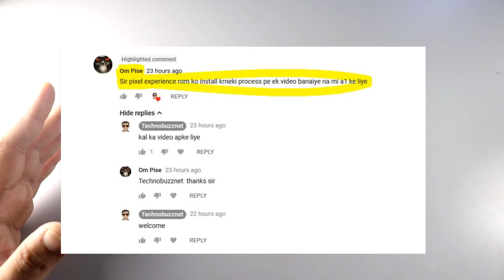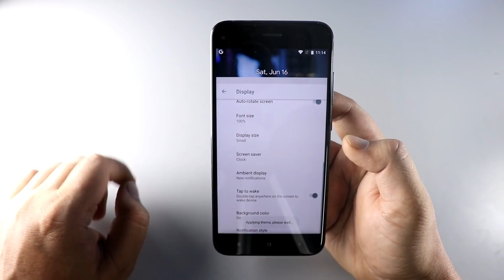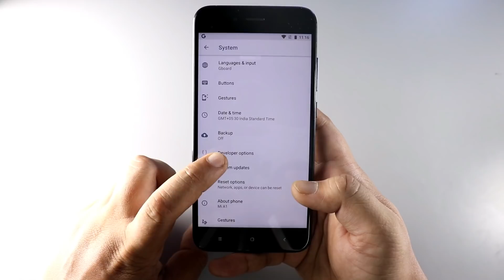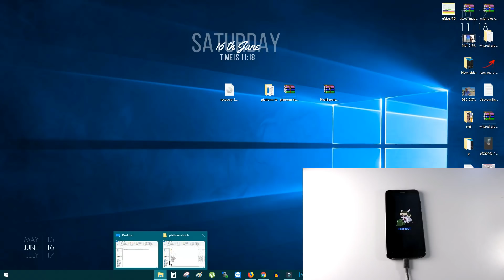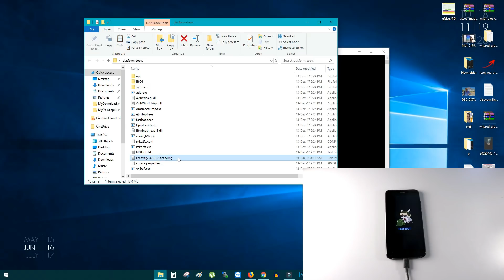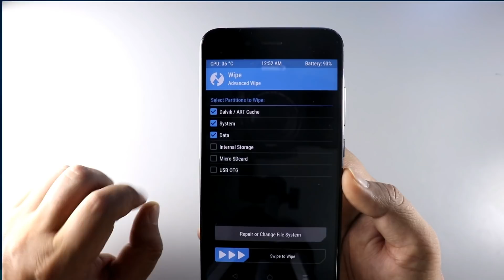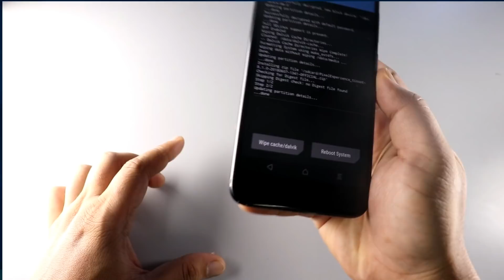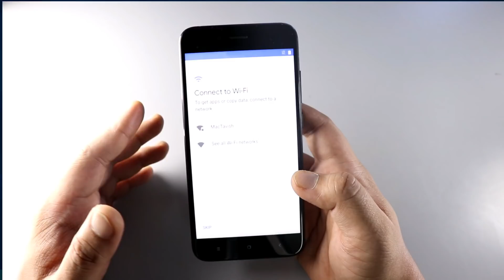Mi A1 Pixel Experience ROM Android 8.1 OREO [INSTALL]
Pixel Experience ROM is based on the Google Pixel rom and one of the best custom ROM for the Mi a1 users. The latest build runs on the Android 8.1 OREO and comes with June Security patch. And the best part of the ROM is that you will get all the latest system updates this ROM.

MY GEAR :-